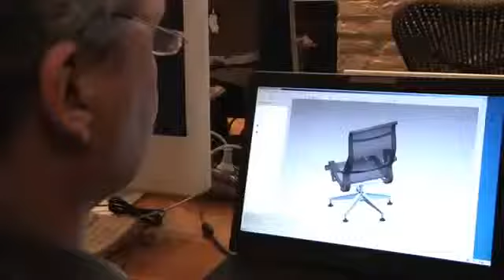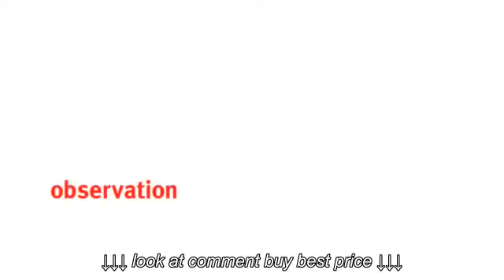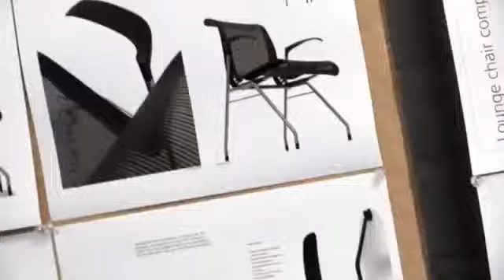Herman Miller Setu The making of Setu ergonomic office hu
Herman Miller   Setu   The making of Setu   ergonomic office hu, Herman Miller   Setu   The making of Setu   ergonomic office hu